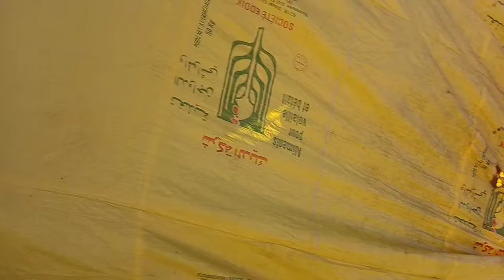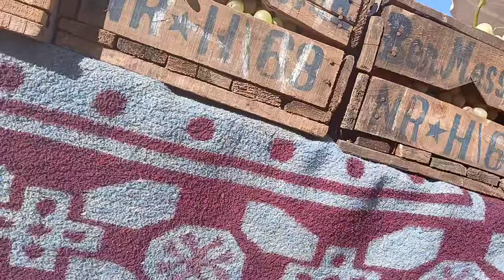فيديو مباشرة من سوق الثلاثاء والماس 22/10/2024مع اثمنة الخضروات و الفواكه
مباشرة معاكم من سوق الثلاثاء والماس حولة ممتعة
oulmes, morocoo, sok ,sok oulmes